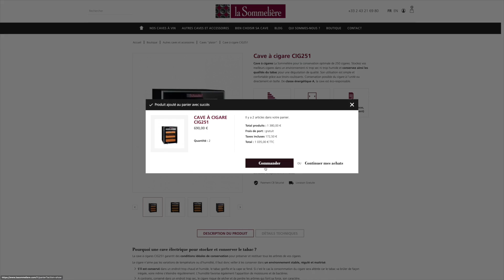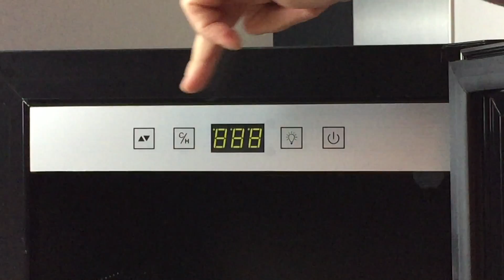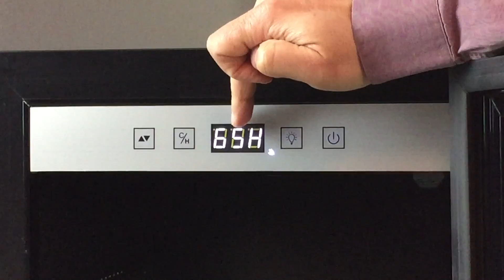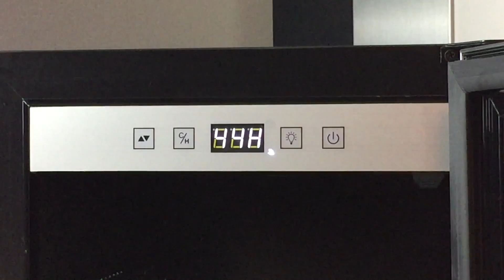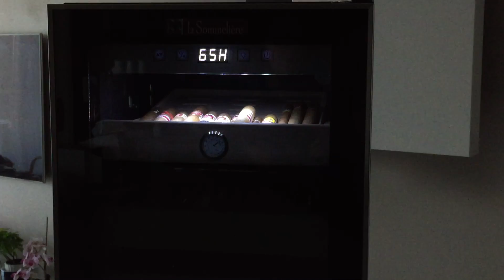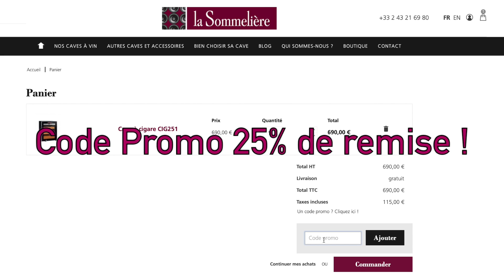Cave à Cigare La Sommelière (*** CODE PROMO ***)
Découverte de la cave à cigare de la marque La Sommelière
*** CODE PROMO : cigarspassion ***
Discount de 25 %